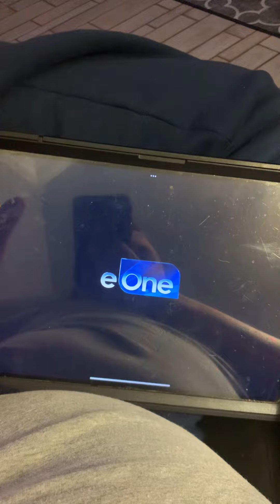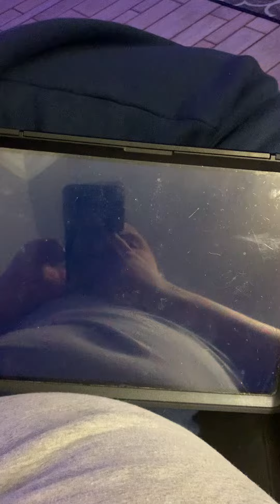Thanks 😊 for watching please 🙏 subscribe to our channel goodbye 👋 bye 😘 see you tomorrow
See ya 👋 tomorrow on November 2. Probably awesome 😎 episode